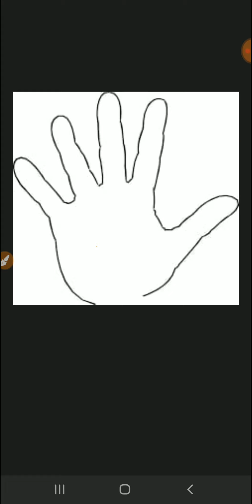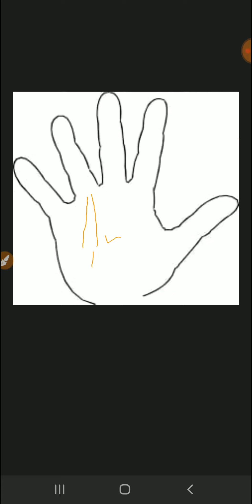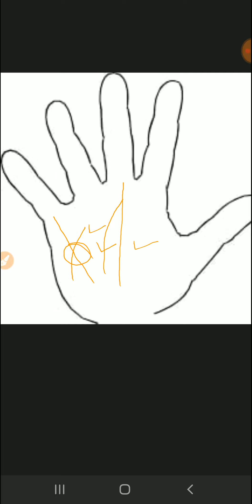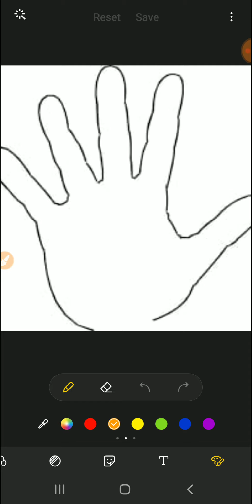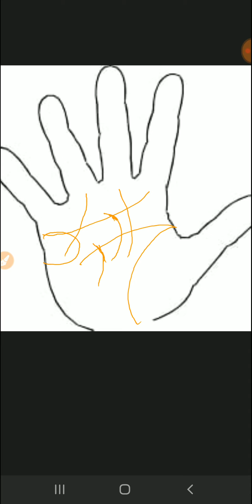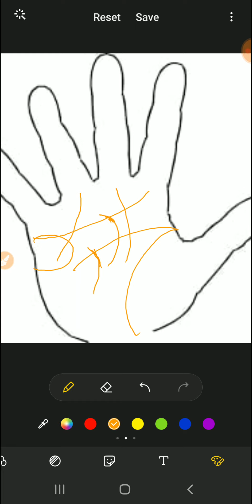प्रभावक रेखायें| कौन-सी रेखा पर क्या देंगी | सूर्य रेखा, बुद्ध रेखा, भाग्य रेखा, गुरु रेखा